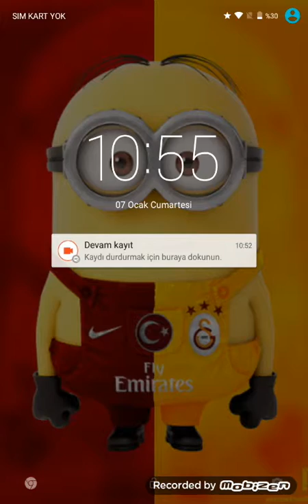Dev sandık düştü